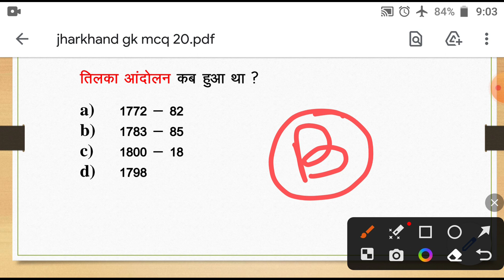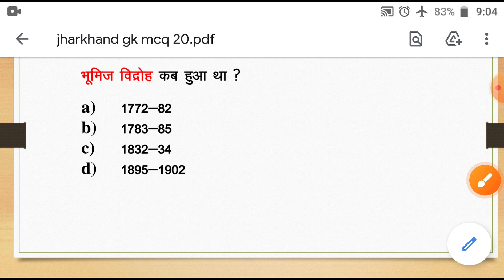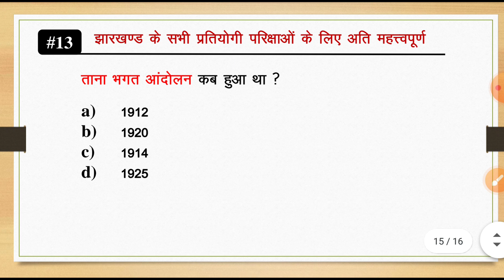M20 | झारखण्ड GK | JSSC CGL | Excise Constable | JPSC